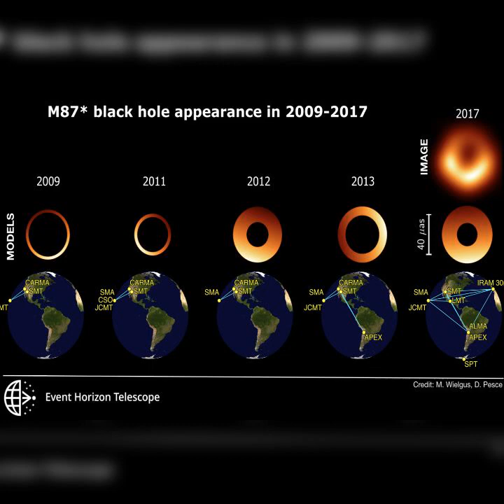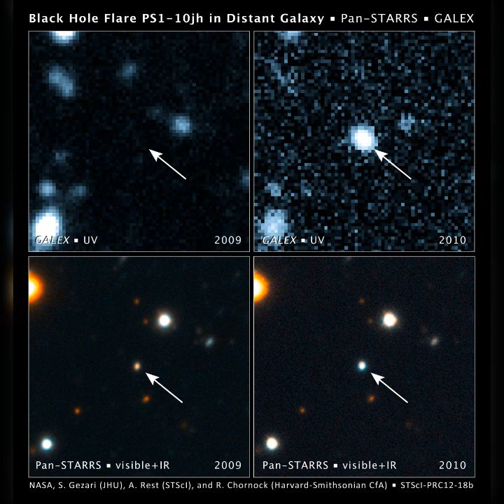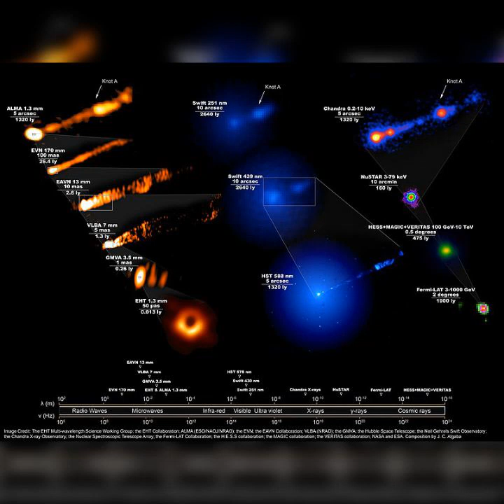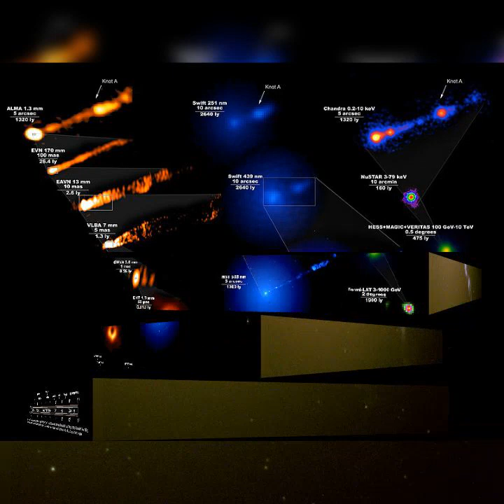Messier 87 (track I)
Obra electronica NO comercial, dedicada a la galaxia supermasiva M87 o Messier 87 o NGC 4486 o Galaxia Virgo.